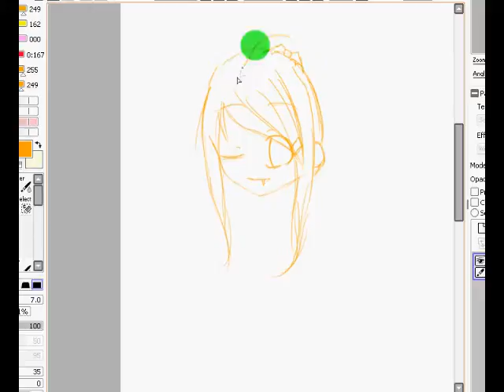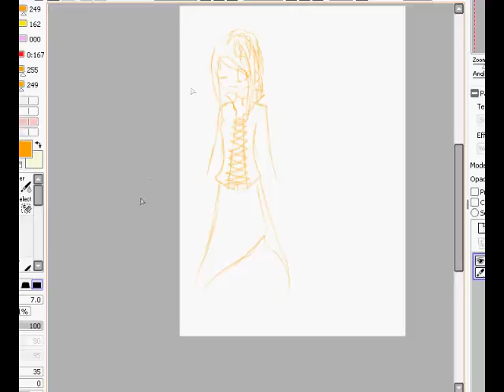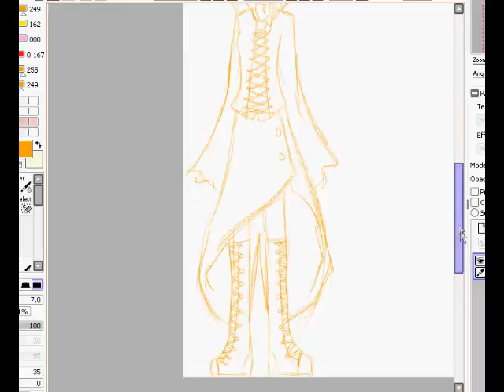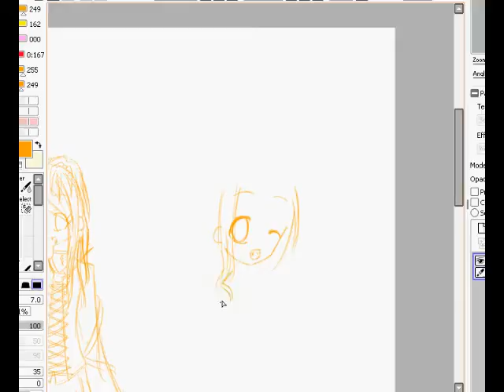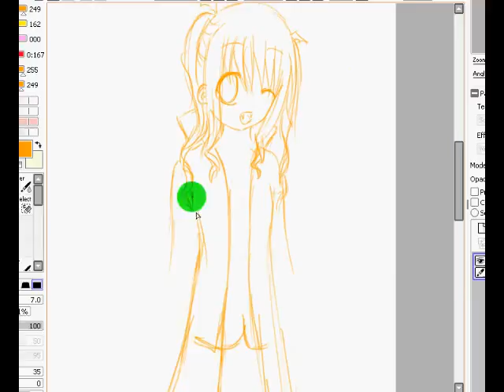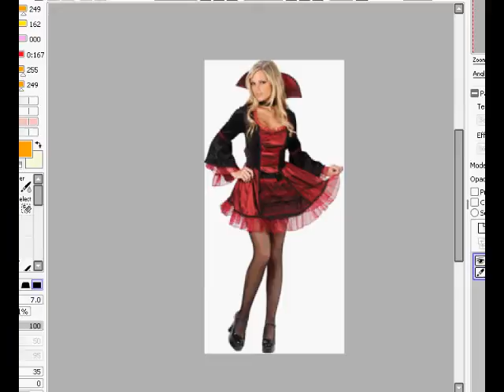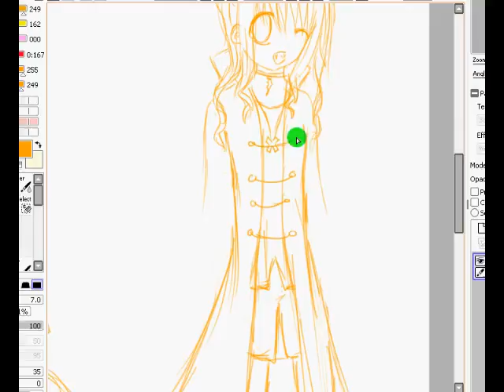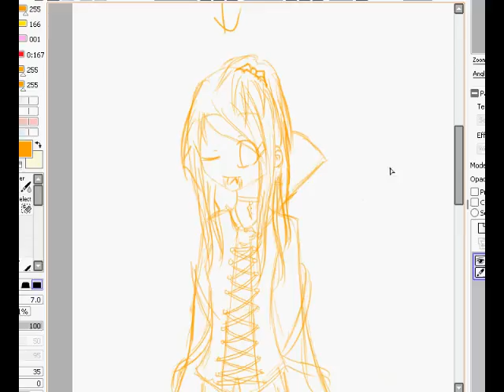sketch of collab with ally for halloween missdreachu.wmv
this is the sketch i did for Missdreachu's Halloween Collab

songs:

shine days (GDM)
Just be friends (halyosy)
loveless (yamashita tomohisa/ yamapi)
xDDD